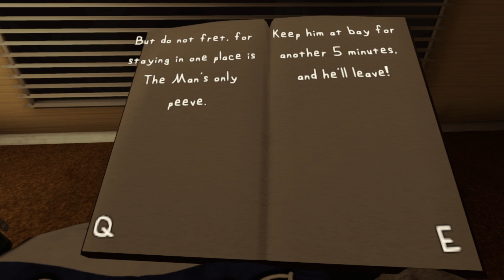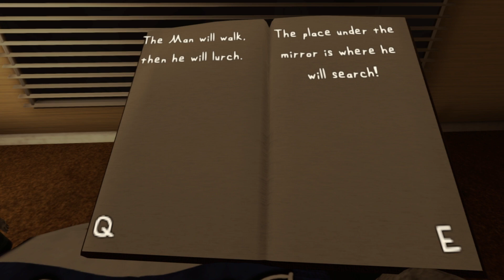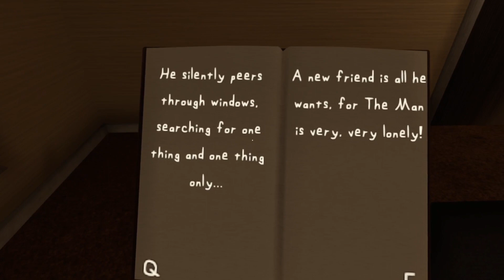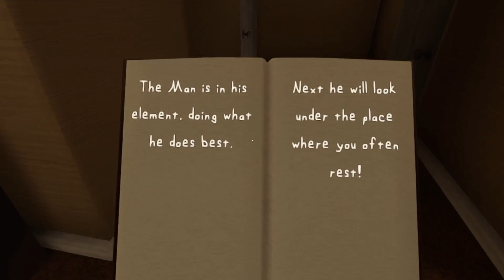I HAVE FIVE MINUTES